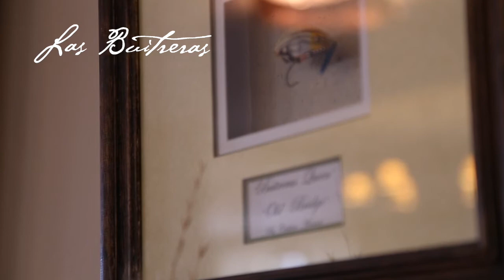Las Buitreras Sea TroutFishing Report Week 9 - 2018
The fishing on the Rio Gallegos can be immensely rewarding. The sheer numbers and size of fish are just outstanding with fish averaging around 9lb. This Sea Trout Fishing in Rio Gallegos offers the adventurous angler the opportunity to put their skills against the explosive Sea Trout of Patagonia with fish that reach 30lbs. On our hosted weeks which are on peak dates we often land over 120 Sea Trout for the week with a good few over the magical 20lb.